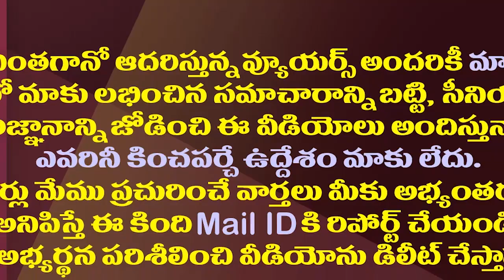జేడీ లక్ష్మీనారాయణ చివరికి టీడీపీలో చేరనున్నారా?| Is JD Lakshminarayana Preparing To Join TDP?